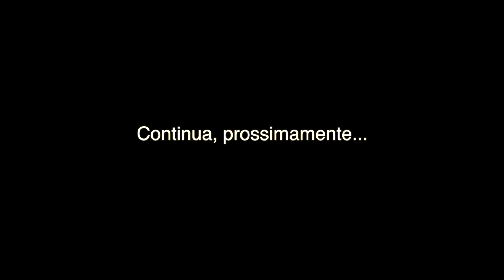Ansia e Paura da Palcoscenico? - Psico-Chitarra [01]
In questa puntata di Psico-Chitarra Gennaro Romagnoli ci spiega cos’è l’ansia o la paura di suonare in pubblico, quando è patologica e quali sono i rimedi pratici e veloci.

😏 Sei uno Strimpellaro?? Scoprilo qui